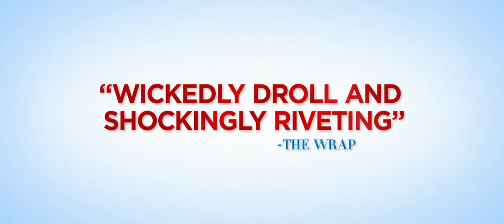Moving On (2023) - Official Trailer | 4K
Two estranged women reunite to seek revenge against the husband of their recently deceased best friend. Along the way, they learn to make peace with the past and each other.

Cast: Jane Fonda, Lily Tomlin, Malcolm McDowell, Catherine Dent, Sarah Burns, Richard Roundtree, Santina Muha, Eddie Martinez, Nancy De Mayo, Carol Herman, Marcel Nahapetian, Jeremiah King